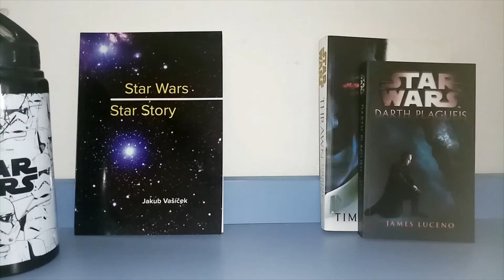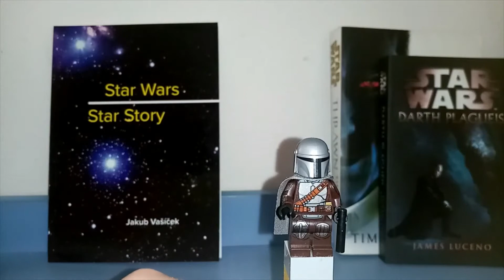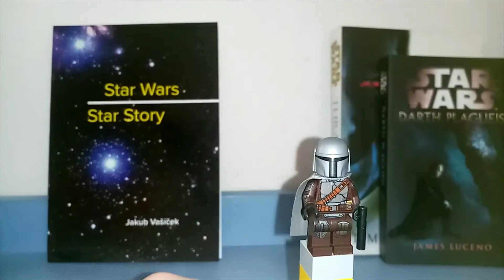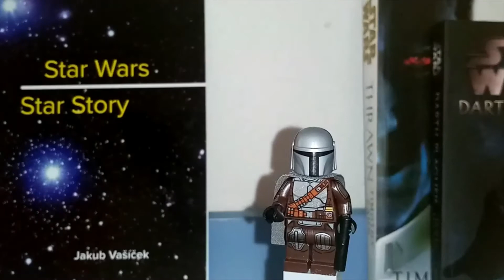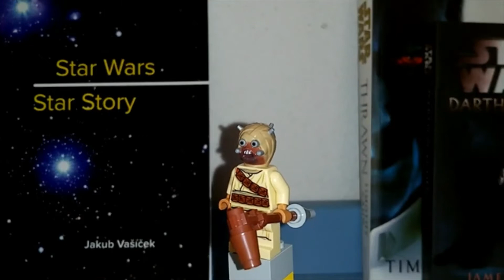Lego Star Wars recenze: Trooble on Tatooine (75299)